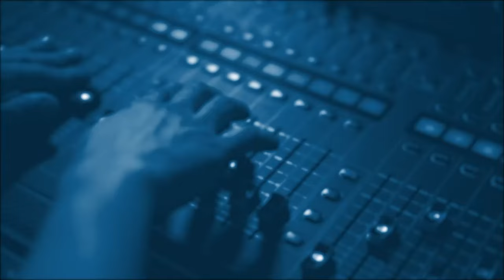Кирилл Задов: Когда начнется операция в Рафахе?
Boutique Politic:
Срыв переговоров с Хамасом.
Временный порт в Газе.
Пресс конференция  министра иностранных дел Китая.
Эфир от 7 марта 2024.